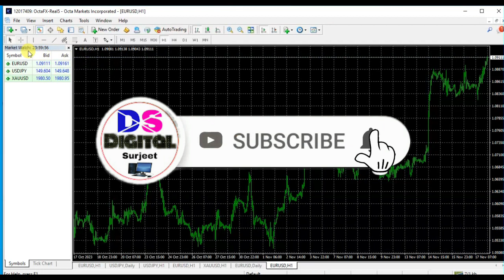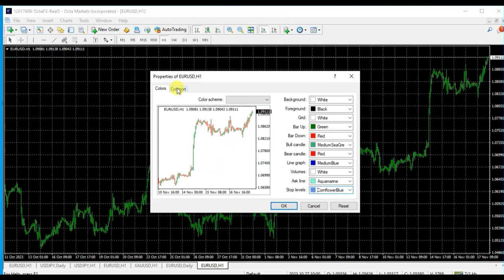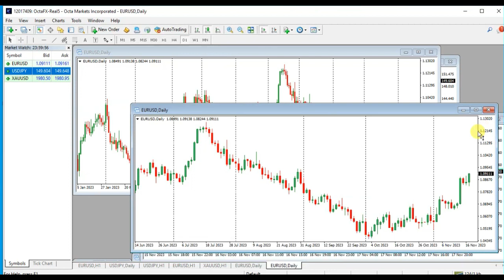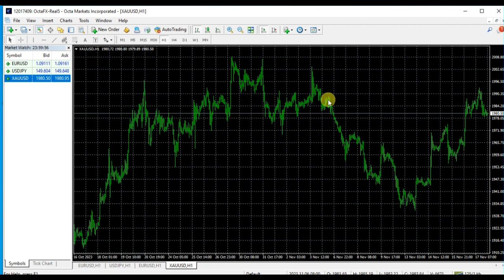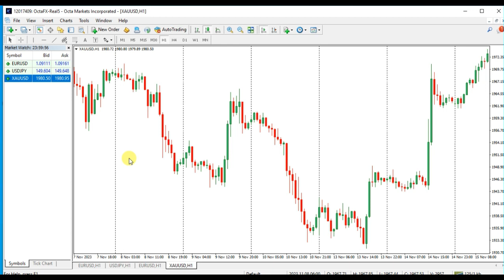Octafx Chart Setting | How to set Octafx Mt4 Chart in Hindi | How to Change MT4 Chart Background